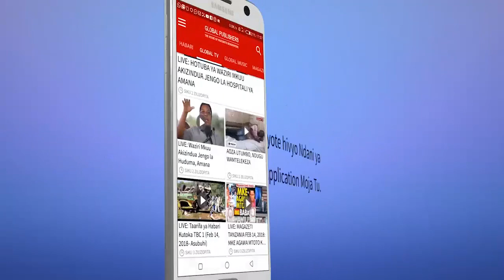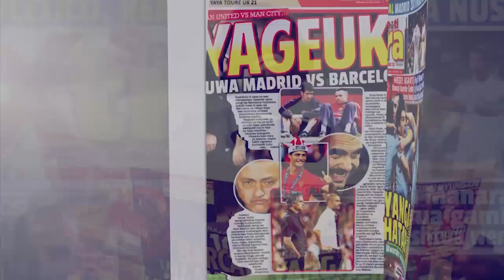Mjengo wa Joti Kubomolewa!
Mjengo wa Joti Kubomoleawa

Nyumba ya msanii wa vichekesho Bongo, Lucas Mhavile ‘Joti’ pamoja na nyumba za watu wengine zipatazo 130 zilizopo kata ya Kibada na Kisarawe  wilayani Kigamboni zimewekewa alama ya x na kutakiwa kubomolewa, jambo lililoibua mgogoro kati ya wananchi hao na Wakala wa Barabara Tanzania (Tanroads).

Kwa mujibu wa Ofisa Habari wa Manispaa ya Kigamboni, David Langa amesema hatua hiyo imesababisha wakazi hao kuwa na taharuki kwa sababu wanamiliki viwanja hivyo kihalali na kodi wanatoa.

Langa amesema tatizo lililojitokeza ni kwamba kipindi ambacho Wizara ya Ardhi, Nyumba Maendeleo ya Makazi iliyapima maeneo hayo, Tanroad walikuwa bado hawajaweka alama zao za barabarani na viwanja hivyo ni vya muda mrefu na wamekuja kuweka wakati vimeshaendelezwa.

Kutokana na hali hiyo, Mkuu wa wilaya ya Kigamboni, Hashim Mgandilwa amewataka wananchi wote waliowekewa alama hizo kufika ofisini kwake Mei 5, mwaka huu kwa ajili mazungumzo yatakayowakutanisha wataalamu wa wizara, Tanroads na Manispaa ili kuona namna bora ya kufikia muafaka wa sintofahamu hiyo.